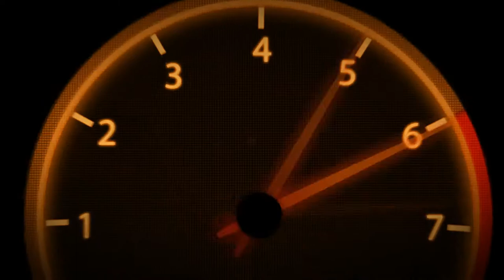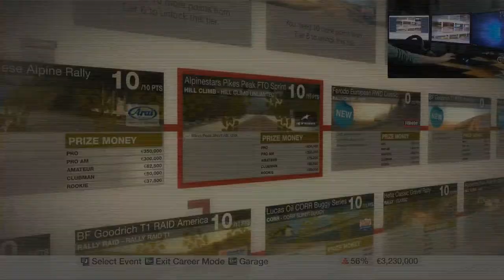Colin McRae Dirt | Tier 6 | USA | Pikes Peak Short AB #47